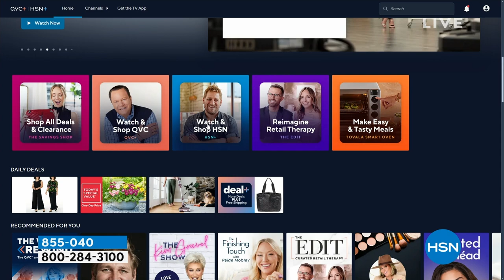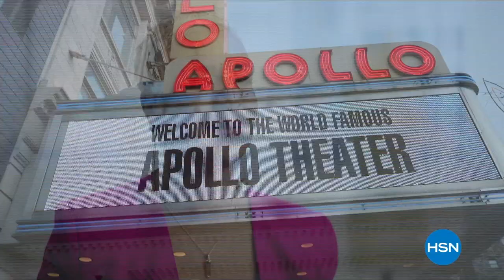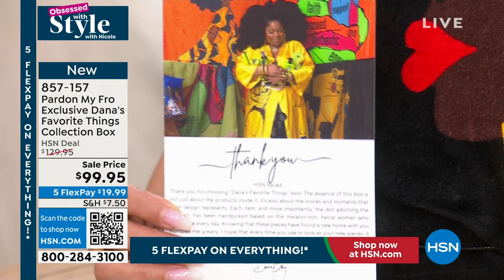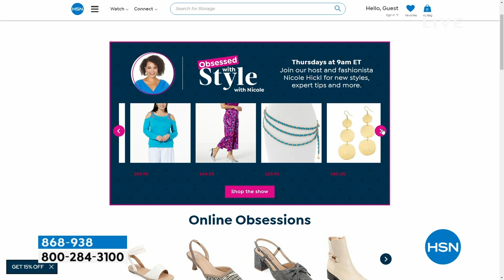HSN | Obsessed with Style with Nicole - Black History Month Celebration 02.01.2024 - 09 AM